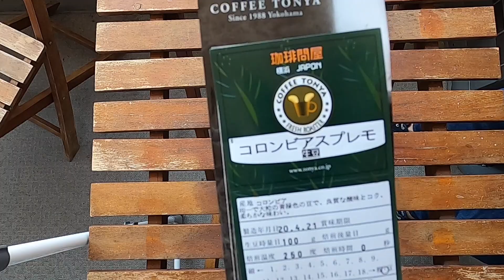【STAY HOME】コーヒー豆の焙煎始めました。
STAY HOME、「おうちにいよう」
家にいる時間が増えたことで、コーヒー豆の焙煎にチャレンジ！
なかなか難しいので、詳しいかたアドバイスください！